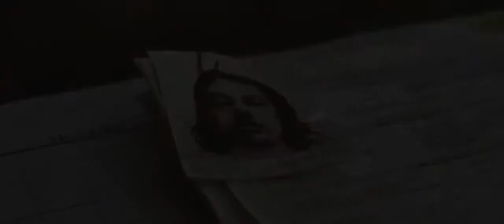McCanick Official Trailer #1 (2013) Cory Monteith Crime Thriller HD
Set over the course of one day, a narcotics detective hunts for a seemingly harmless young criminal who knows a truth about the cop's past.

Director: Josh C. Waller
Writer: Daniel Noah
Stars: Cory Monteith, Rachel Nichols, Mike Vogel